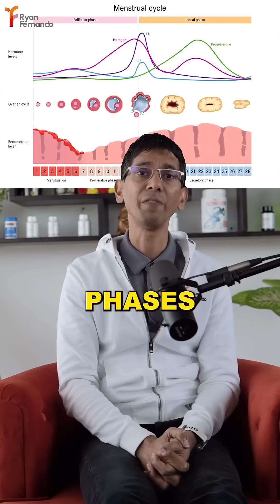Tips to Manage PCOS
PCOS is not spoken about enough. Many people today do not even know what PCOS is.

Some individuals go as far as taking pills to control their PCOS.

PCOS can be controlled naturally. Seed Cycling is one such natural method

Get in touch with me for a PCOS control diet plan.
To get a proper balanced nutritional plan, please fill out this form and my team will get in touch with you

☎️ Contact my team for a free discovery call to learn about my exclusive health seminar. With some simple health modifications, I can help improve your company's productivity.